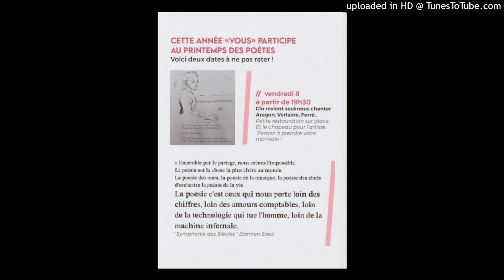La chambre - poème de René Baer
Clo au chant, chez "VOUS Cowork Art" l'Isle sur la sorgue. Le 8 mars 2024 pour le Printemps des poètes.